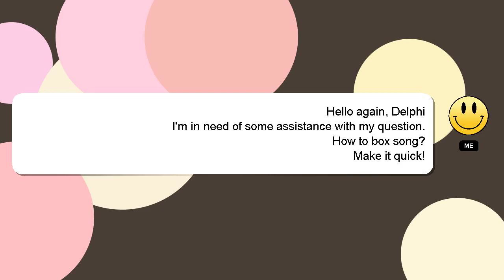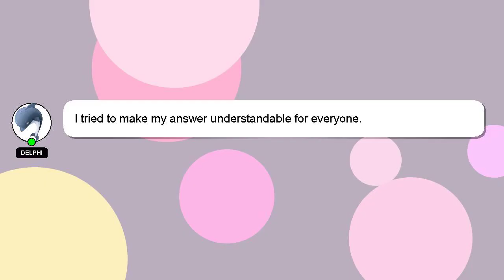How to box song?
A brief presentation of myself, Hello, I am Delphi. I am happy to help you with your questions. - How to box song?

Providing an answer will be acknowledged and appreciated with a 'heart' from me.

*2 What we are experimenting :*